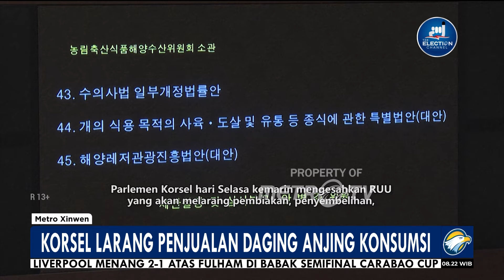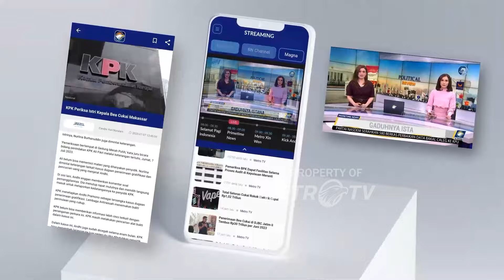Metro Xinwen - Jual Anjing Konsumsi di Korsel Akan Didenda 30 Juta Won & 3 Tahun Penjara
MetroTV, Parlemen Korsel hari Selasa kemarin mengesahkan RUU yang akan melarang pembiakan, penyembelihan, dan penjualan anjing dan daging anjing untuk konsumsi manusia. Mereka yang memelihara dan menyembelih anjing terancam hukuman penjara maksimal 3 tahun atau denda hingga 30 juta won (sekitar Rp353 juta). Sementara, mereka yang mendistribusikan daging anjing menghadapi hukuman maksimal 2 tahun penjara atau denda maksimal 20 juta won (sekitar Rp236 juta). Larangan tersebut mencakup masa tenggang 3 tahun dan akan berlaku mulai tahun 2027 mendatang. Kementerian Pertanian memperkirakan bahwa hingga bulan April 2022, ada sekitar 1.100 peternakan yang membiakkan 570.000 ekor anjing untuk disajikan di sekitar 1.600 restoran. Namun, Asosiasi Peternak dan Penjual Anjing Korsel mengatakan larangan tersebut akan berdampak terhadap 3.500 peternakan yang memelihara 1,5 juta anjing, serta 3.000 restoran. UU anti-daging anjing serupa telah gagal di masa lalu karena adanya protes dan kekhawatiran terhadap mata pencaharian para petani dan pemilik restoran. Para pemangku kepentingan yang terdaftar akan mendapat dukungan pemerintah untuk meninggalkan industri ini dan beralih profesi.